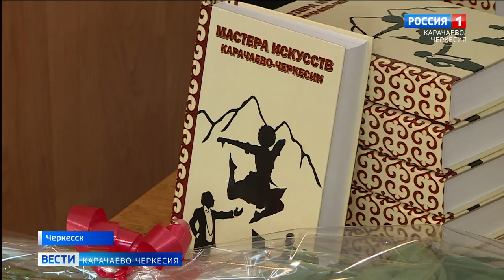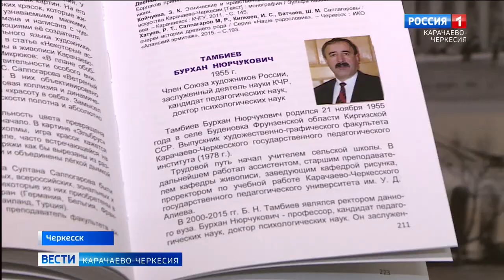В библиотеке имени Х. Байрамуковой прошла презентация книги "Мастера искусств в Карачаево-Черкесии"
Яркое событие в культурной жизни Республики: в национальной библиотеке имени Халима Байрамуковой состоялась презентация книги "Мастера искусств в Карачаево-Черкесии". За подготовку проекта этого издания автор Тамара Хапчаева удостоена гранта президента Российской Федерации